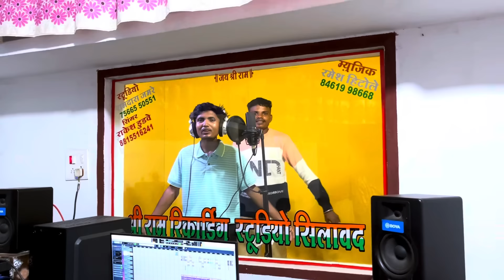काला काला जाम्बु🤣Singer Sanjay Mandloi/New Aadiwasi timli Song 2024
Singer Sanjay Mandloi

Studio shree ram recording studio silawat

Mixing Syam thakur

Music ramesh hitole